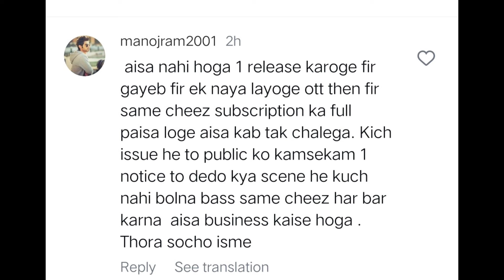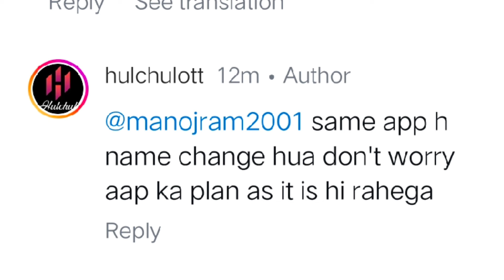Good News Hulchul ott is back / Ab aayega maza / New ott Kahani play